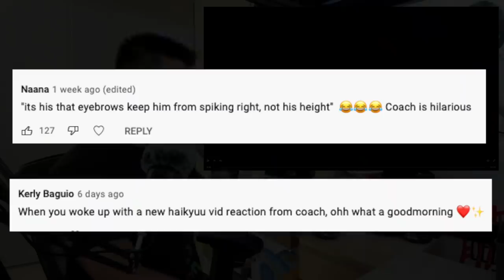Volleyball Coach Reacts to HAIKYUU S3 E9 - Tsukki comes back to battle Shiratorizawa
Watch my Volleyball Coach Reaction to Haikyuu!! Season 3, Episode 9, where Tsukki comes back from his hand injury to help Karasuno fight back in the 5th set against Shiratorizawa, and even gets several soft blocks against Ushijima!